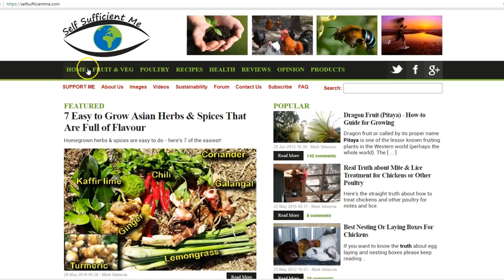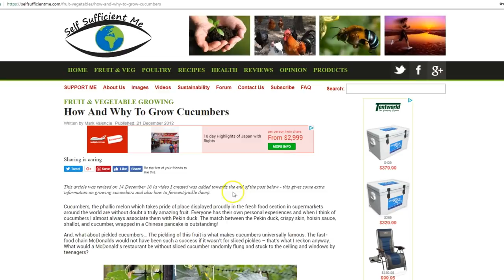Why Some Cucumbers are NOT OK to Eat! And Taste Bitter...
This video explains why some cucumbers are best harvested early before they go bitter and taste bad.

Blog (use the search bar on my website to find info on certain subjects)